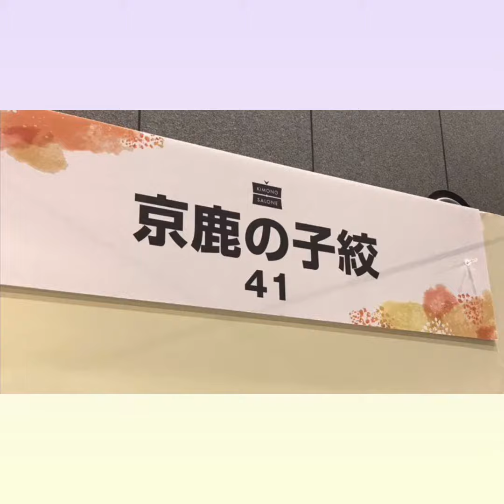伝統的工芸品・京鹿の子絞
2021年10月東京国際フォーラム
KIMONO SALONE 2021 にて撮影

京鹿の子絞　絞括部門
京都府　高橋庸子様　Ms.Takahashi Yoko

🍀 t_yoko_kyokanokoshibori

つたえ手✴︎伝えたい想い👘

道具は針と糸と鋏。そして、指10本。
手間と時間をかけて、ひとつひとつ括ります。たとえば総絞りの着物、一体何回括るのでしょうか？誰もが絞りの着物を纏えば、お姫様に👸✨その伝統技術とは。